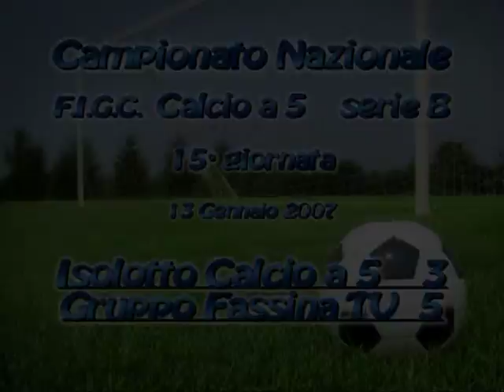Damiano Olmi, ISOLOTTO CALCIO A 5, azioni e goal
Campionato Nazionale F.I.G.C., calcio a 5 serie B, s.s 2006/'07, 15° giornata, Isolotto- Gruppo Fassina, Marcatori Isolotto: